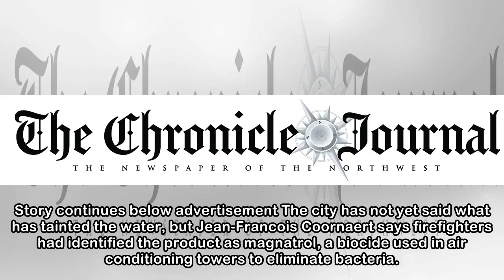Tainted water in Montreal neighbourhood sends four people to hospital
Four people were taken to hospital in Montreal late Thursday afternoon following the leak of a hazardous substance into the water system. Residents in a downtown area were advised not to use tap water...